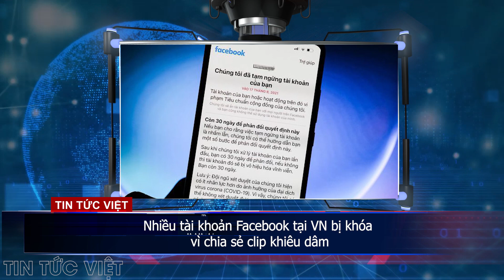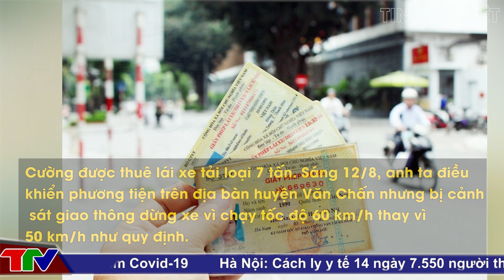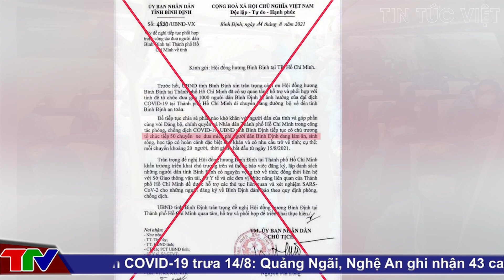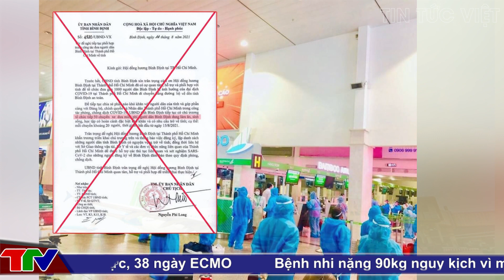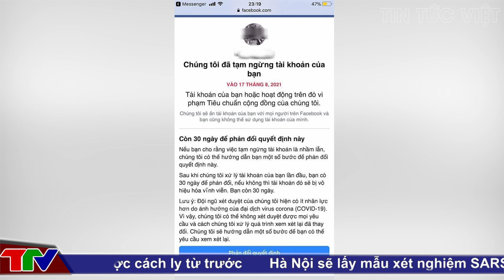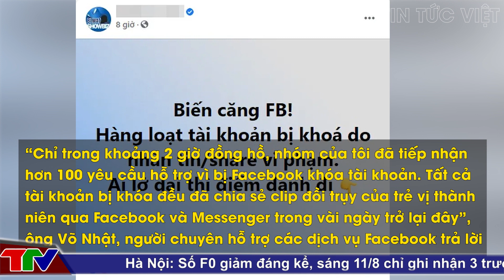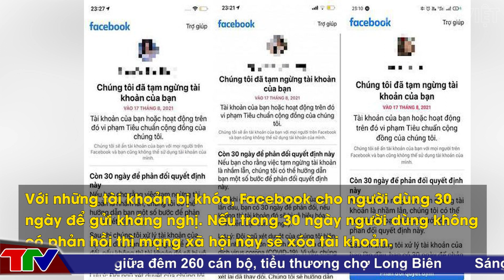🔥 TIN AN NINH CỰC NÓNG Ngày 26/9 | Tin tức 24h cập nhật | Thời Sự Mới Nhất Và Chính Xác Nhất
[ TIN AN NINH TRẬT TỰ ] @TinTucVietOfficial  | Tin An Ninh Trật tự Việt Nam Nóng Nhất 24h​

▶Vợ bênh chồng đánh luôn công an, vô tù 7 tháng
▶Trộm xe tải ở đồn công an
▶Công an điều tra văn bản giả mạo việc đón công dân từ TPHCM về quê
▶Bắt nhóm đối tượng tấn công, cướp tài sản của người dân trong đêm
▶Nhiều tài khoản Facebook tại VN bị khóa vì chia sẻ clip
▶Tài xế lao xe tải chở 6.000 gói thuốc lá lậu xuống kênh để thoát thân